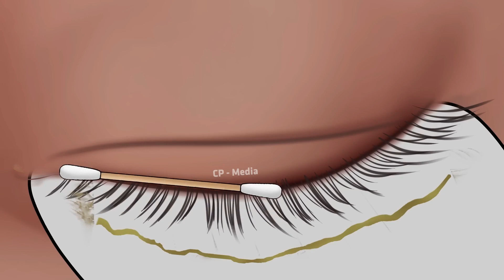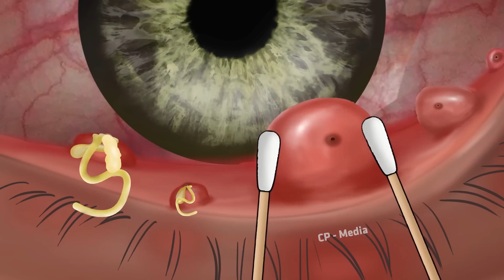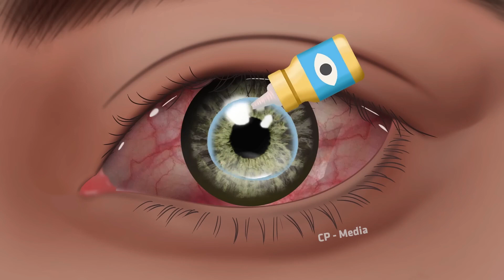Asmr | girl eye treatment | satisfying video